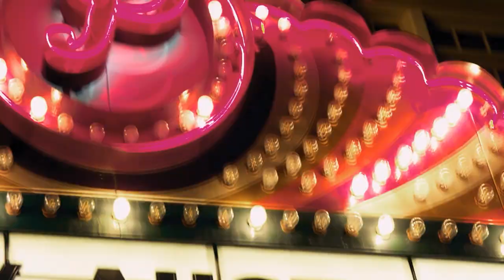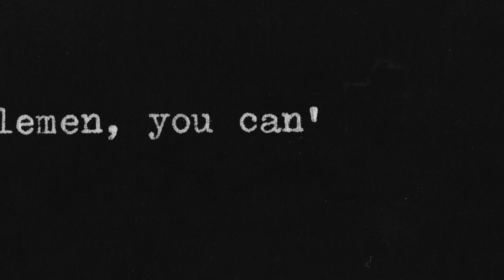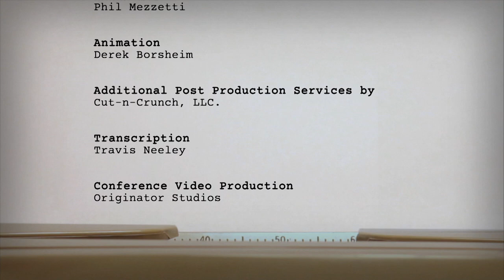On Story 1213: On Showrunning: A Conversation with Glen Mazzara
In this episode, writer/creator/showrunner Glen Mazzara behind classics such as The Walking Dead and The Shield, discusses his journey through the television industry. Damien creator Mazzara discusses how having multiple roles in television has developed his versatility as a storyteller.